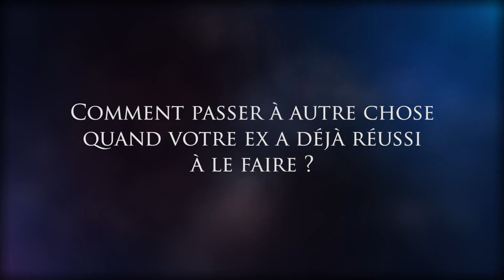💔 COMMENT PASSER À AUTRE CHOSE QUAND VOTRE EX A DÉJÀ RÉUSSI À LE FAIRE ?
Une rupture amoureuse ? Un chagrin d'amour ? Vous avez du mal à oublier votre ex et passer à autre chose ? Pour ce faire, il vous passer par un processus à plusieurs étapes.💔

Si votre ex a pu le faire, pourquoi pas vous ? Retrouvez quelques conseils qui vous aideront à tourner la page quand votre ex a déjà réussi à le faire.

00:11 Comment passer à autre chose quand votre ex a déjà réussi à le faire ?
01:01 Arrêtez de vous focaliser sur votre ex
02:02 Concentrez l’énergie sur vous-même
02:57 Donnez une place à vos émotions
03:30 Ouvrez-vous à d’autres horizons